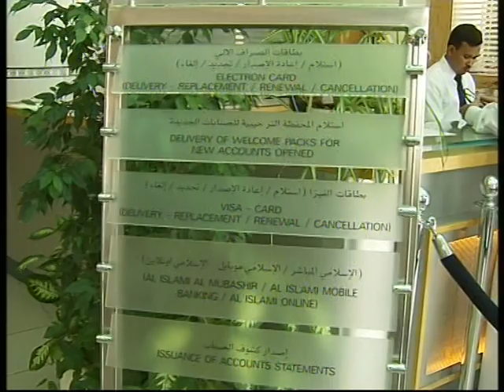Ibrahim Al-Shahrani - Islamic Micro-Finance - on Emirates News on Dubai One TV (2008)